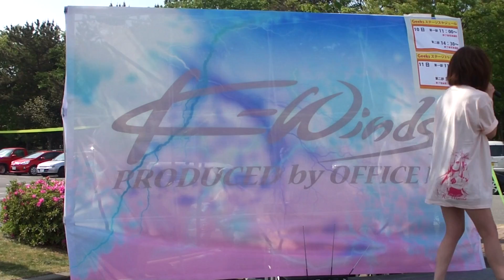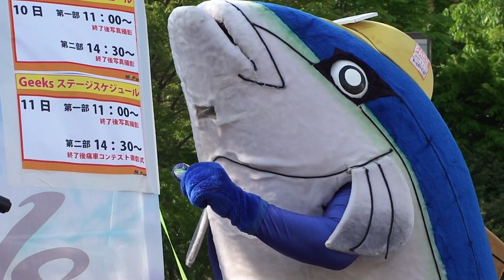越後姉妹Geeks 「リアルル Ru・Ru・Ru」 新潟痛車フェス2014 ５／１０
新潟痛車フェスオフィシャルキャラクターの越後姉妹Geeks・【越後ゆかり】Geeksリーダー。越後一のやんちゃ娘！楽しいことと猫が大好き！
ツインテの黒いベルトが特徴。【越後ひかり】ゆるゆるふわふわマイペース～。ショートカットの青いベルトが特徴。【越後あかり】Geeks１のちびっこ！そしてヘタレ...ポニテの赤いベルトが特徴。【越後みのり】
元Geeksリーダー！今は東京にいるため不在。時々イベントに顔を出すかも！ ゆかりはレースクイーン活動もしている井上詩苑。